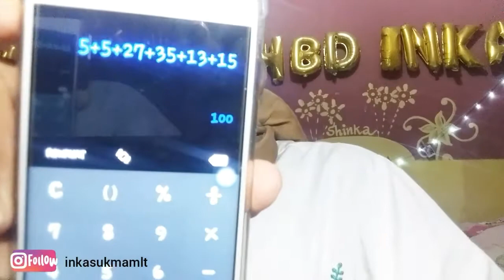100K MAKEUP CHALLENGE !!!